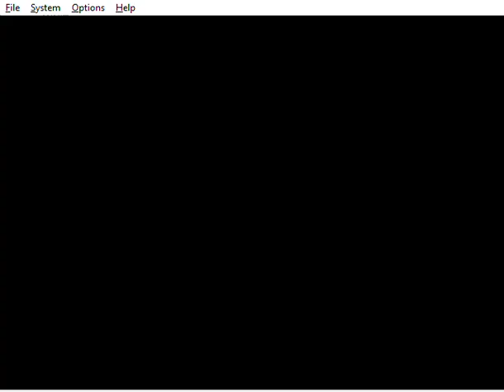My 003 Project 64 Opening is Pokemon Snap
What a country!